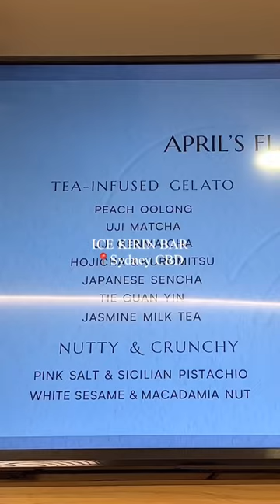Save this ice cream stop for your next Sydney trip! 🍵🍦🍡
This was one place I saved for m Sydney Trip that I really wanted to try out and I finally did!🍦✨ It’s an ice cream bar with Asian flavoured ice cream that you can either eat it as it is, sandwich it between a pineapple bun or eat it with mochi wrapped around it which I did! I fell in love with this matcha flavour and I was so sad I didn’t try our the other flavours 😭🍵

📍Ice Kirin Bar 486?488 Kent Street, Sydney NSW 2000